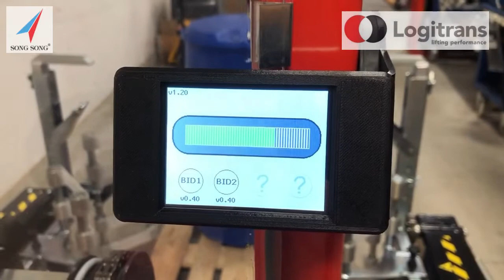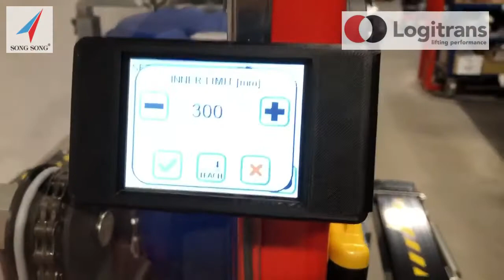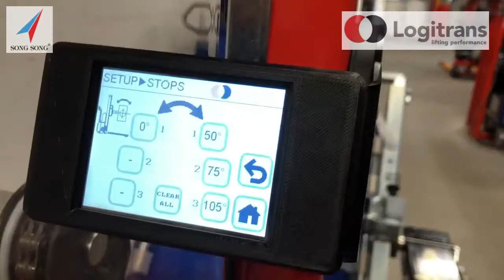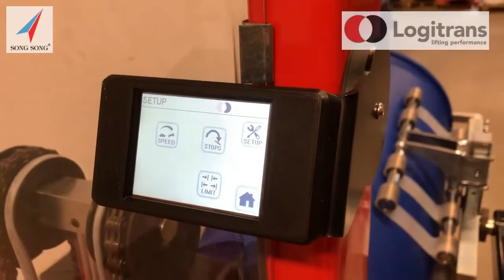Vận hành Xe nâng thùng phuy LOGITRANS dễ dàng như thế nào??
Xe nâng tay điện dành cho nâng và nghiêng, xoay thùng phuy của Hãng LOGITRANS (Đan Mạch)
+ Tải trọng tối đa: 350 kg
+ Chiều cao nâng tối đa: 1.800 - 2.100 mm
+ Đường kính thùng tối đa: 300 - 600 mm
+ Màn hình cảm ứng lớn - dễ sử dụng, trình bày trực quan.
+ Có thể cài đặt một số điểm dừng, góc quay, tốc độ, vòng quay
+ Chức năng ghi nhật ký (thời gian hoạt động, mức tiêu thụ hiện tại, số lần hoạt động, đăng ký quá tải, tình trạng pin)
+ Hiển thị thông báo lỗi và vị trí / góc quay thực tế
+ Có thể cài đặt các vị trí dừng của các tay kẹp để điều chỉnh chúng theo đường kính phuy cụ thể và / hoặc để tránh làm hư hại sản phẩm
Phân phối chính hãng bởi / Official Distributed by:

Công Ty TNHH Song Song / Song Song Co. Ltd
Lầu 4 Tòa Nhà 119 Điện Biên Phủ , Phường Đakao , Quận 1 , TP Hồ Chí Minh